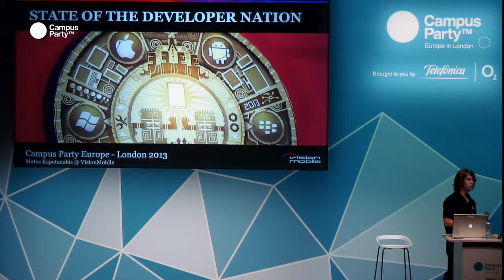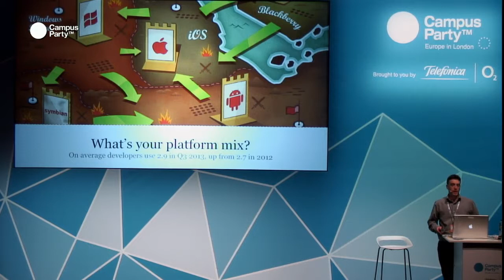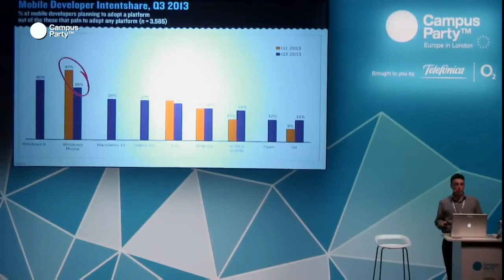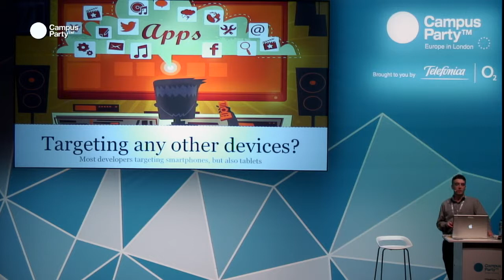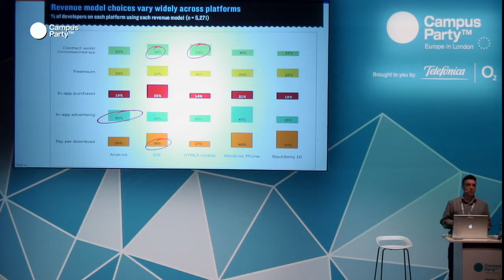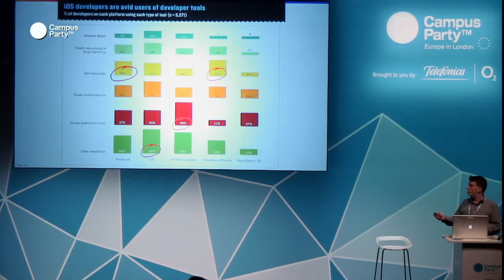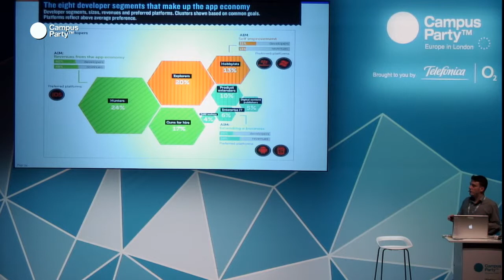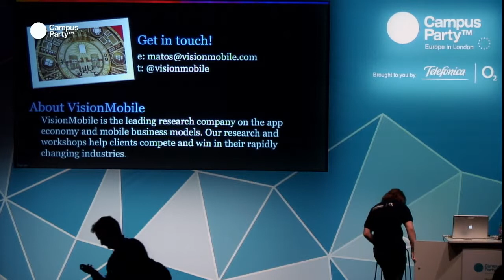CPEU3 - State of the Developer Nation. MATOS KAPETANAKIS